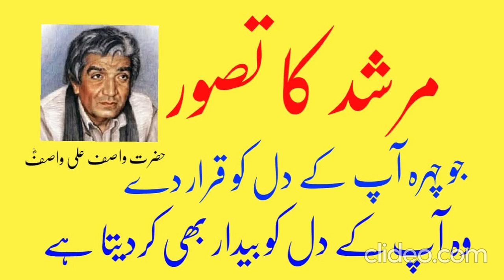The Idea of Mentor by Hazrat Wasif Ali Wasif مرشد کا تصوّر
Darvesh focus is on the universal values of love and service, deserting the illusions of ego to reach Allah. In most Sufi orders, a dervish is known to practice dhikr through physical exertions or religious practices to attain the ecstatic trance to reach Allah.